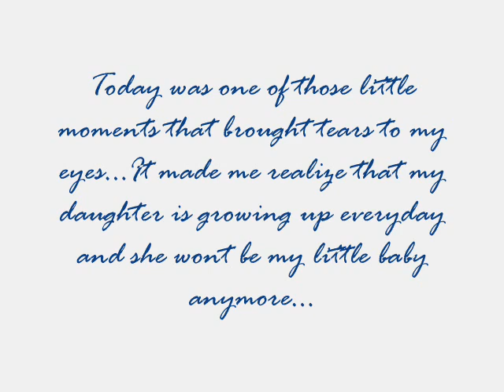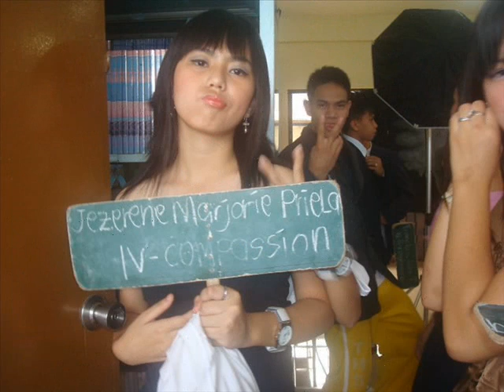Budang's 18th Birthday!